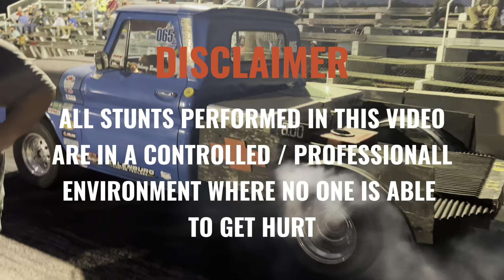I Took My “STREET” Car To A No Prep Event!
Thank you guys for tuning in todays video, we took the tesla back to the track for a no prep event to see if we can win some money.